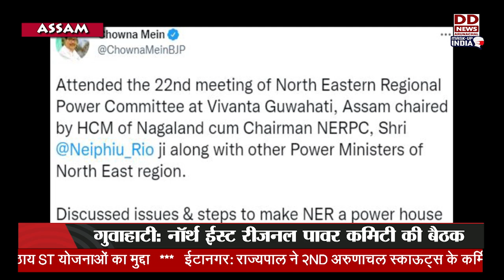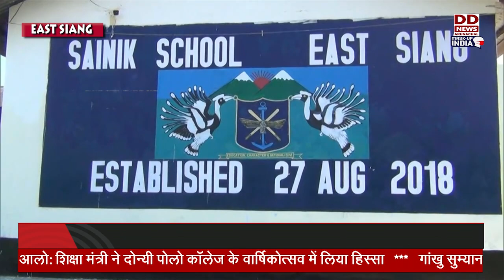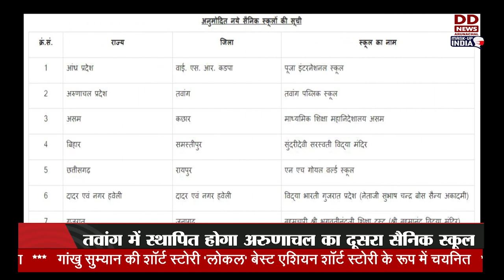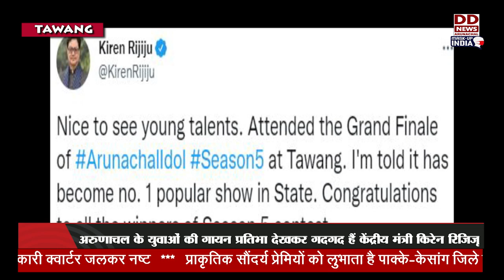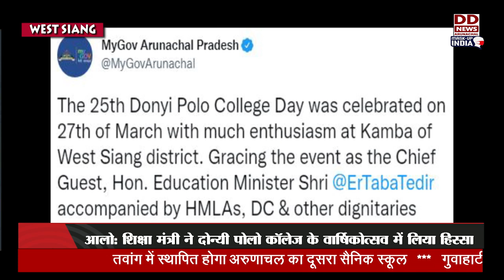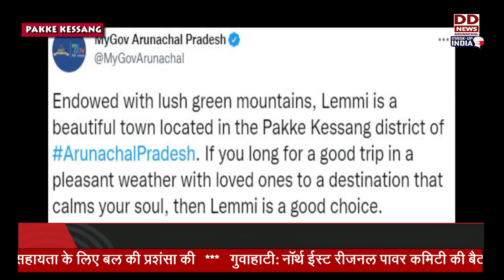Arunachal Samachar (28-03-2022)